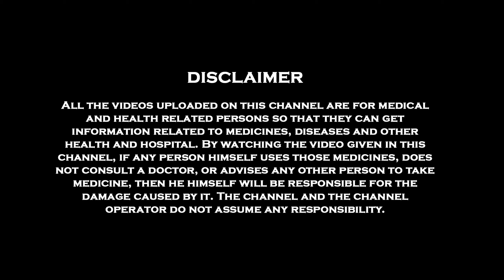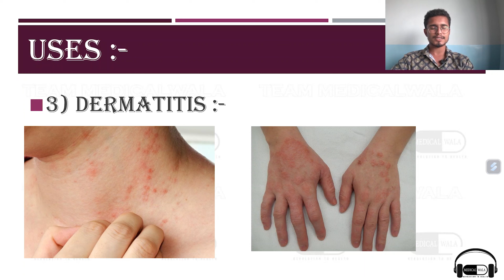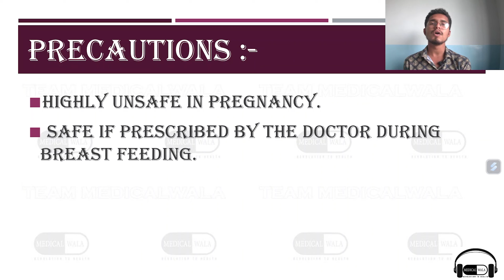BETNOVATE Cream Full Information in Hindi | Cream uses | side effects | dosage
Welcome guys Medical Wala apke liye lekar Aya hai BETNOVATE Cream.

 Toh Janiye Puri jankari Hindi mein .

I'm on Instagram as @medical._.wala.

Uses and all side effects of all tablets.

        Caution:-
                       Konsibhi dawa lene se pehle kripya apne doctor ki salah le aur kisi bhi durghatna se bache ---Apka apna medical wala.